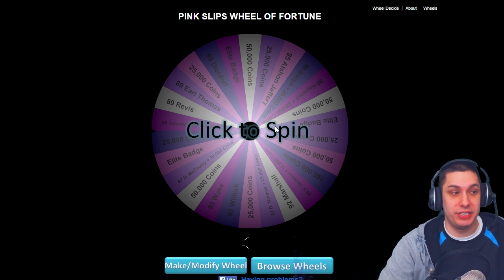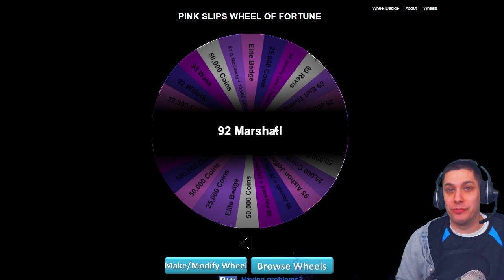CRAZY FINISH in 92 Brandon Marshall MUT 15 PINK SLIPS! - Madden 15 Ultimate Team Wager PS4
Watch as I play an opponent on Madden 15 Ultimate Team against my opponent live on stream! If he beats me, he wins 92 BRANDON MARSHALL - he risks absolutely NOTHING!